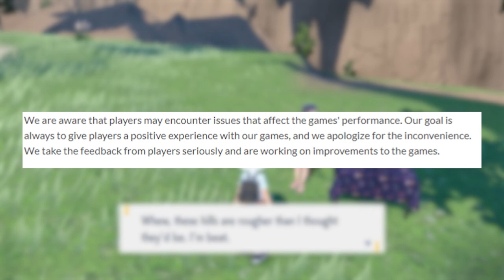Nintendo Did Something Surprising, Plus a New Game Leaks!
Thank you everyone for your continued support!